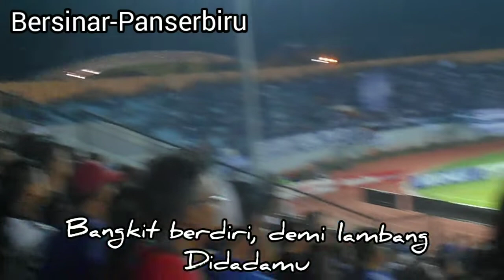BERSINAR- PANSER BIRU ANTHEM PSIS dengan lirik // Match Psis vs Psm 27 11 2019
Lagu bersinar dr psis